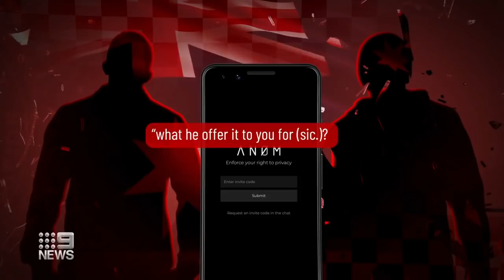More details revealed in police raids | 9 News Australia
It started with the Australian Federal Police, but now, law enforcement agencies all over the world are revealing details of the "large-scale sting" that brought down mafia groups, bikie gangs and drug cartels.